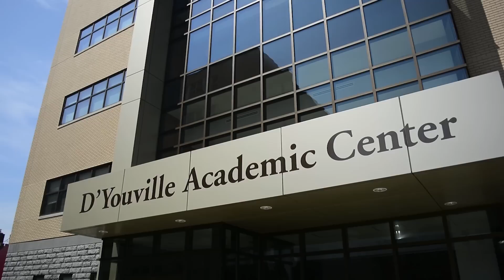Pharmacy Doctoral Degree at D’Youville College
Pharmacists are in demand and work in a variety of healthcare settings. D’Youville College in Buffalo New York offers an ACPE-accredited four-year professional program leading to a Doctor of Pharmacy (PharmD) degree. In this video, Michael MacEvoy, PharmD, a clinical assistant professor and director of experiential education, explains why D’Youville’s graduate program is a great choice for students.